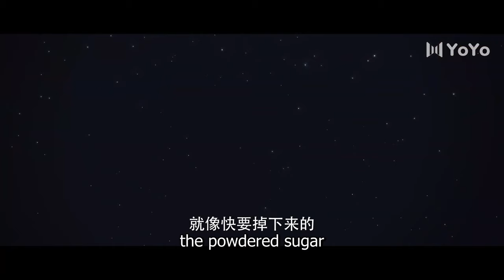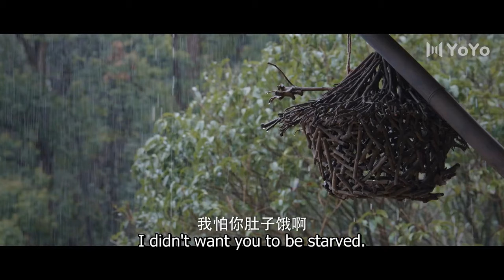Full Version丨丨The Forced Love Of A Domineering Prince💓Our Love Started In The Water💖Movie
📺 Drama Name：💞Wonderland of Love💞
👩‍❤️‍👨 Actor Name  ：💞Xu Kai💟 Jing Tian💞
💬Synopsis:With the court in turmoil and imperial power falling apart, the imperial grandson Li Ni (played by Xu Kai) who guarded the border was forced to take on the task of countering the rebellion. He and Cui Lin (played by Jing Tian), the only daughter of the general who concealed his true identity, each led an army and got involved in the dispute. The two fought overtly and covertly among various forces and made dangerous moves. In several confrontations, they met their opponents and fell in love with each other. They staged a romantic love story in which they were hired by the country and the two powerful people went out for fun together.